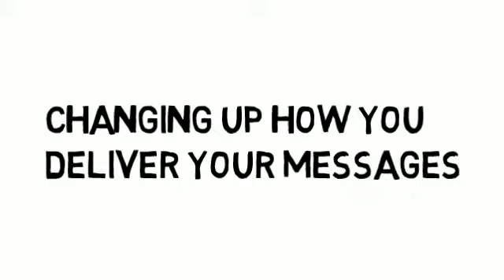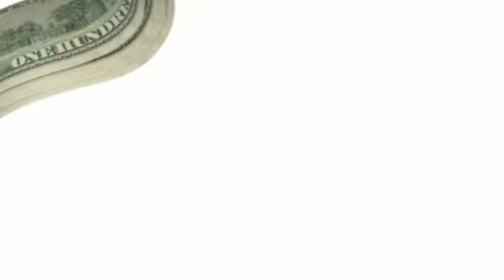ECHO ME NOW